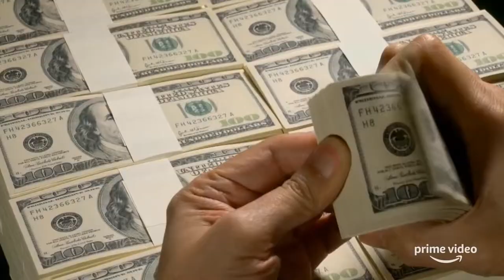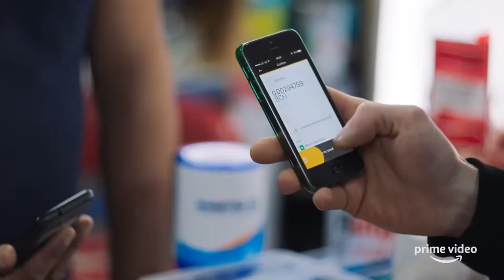This Giant Beast That is the Global Economy Official Trailer 2019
Actor and former White House Associate Director of Public Engagement, Kal Penn, takes viewers around the world to meet key players behind some of the more serious and bizarre movements in today's economy.